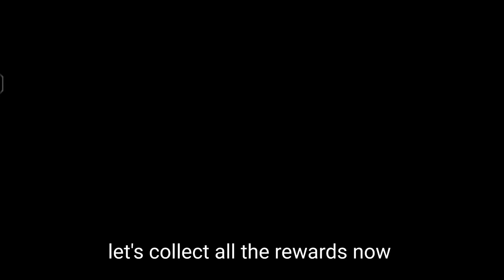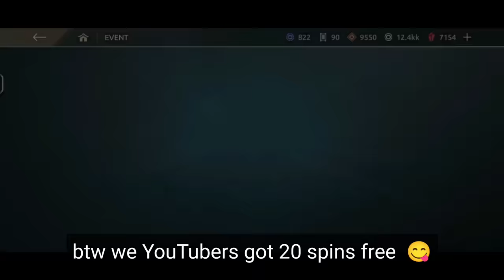How to Unlock June 😍|| This is How i unlocked New hero + event walkthrough || Shadow Fight 4 Arena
hey everyone , finally I've unlocked June in global version
check out some tips how to unlock june in shadow fight 4 arena

time stamp
00:00 - Details and information
02:38 -- event walkthrough
08:52- How to unlock

shadow fight 4 new hero
how to unlock new hero in shadow fight arena
how to unlock a hero in shadow fight 4 arena
how to unlock june in shadow fight 4
june shadow fight 4 arena
legendary hero june shadow fight arena
shadow fight arena new event gameplay
unlock june shadow fight 4